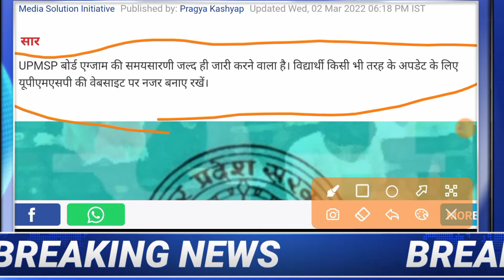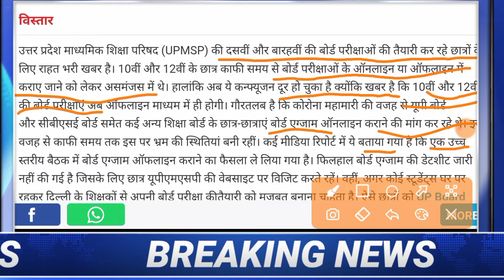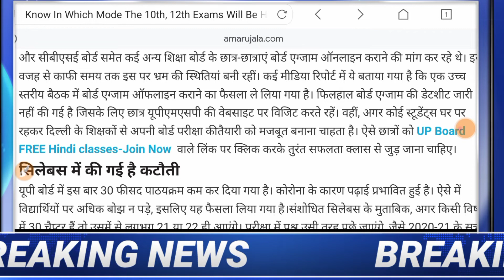up board news 2021 |up board official यू पी बोर्ड ने रास्ता किया साफ किस मोड मे exam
•  खुश रहो • सदा आगे बढ़ते रहो
इस चैनल का Host और आपका कोच Mr Naveen Singh

𝗛𝗼𝘀𝘁:- 𝗡𝗮𝘃𝗲𝗲𝗻 𝗦𝗶𝗻𝗴𝗵

✔ हेलो विद्यार्थियों अभिवादन है/ स्वागत है आप का हमारे चैनल 💠 All study news 4u 💠 में आज हम इस विडियो में जानेंगे up board news 2021 | up board news |up board official यू पी बोर्ड ने रास्ता किया साफ किस मोड मे exam

✔ हमने अपनी You Tube channel पर पहले से उपलब्द बहुत से  हिंदी नोट्स उपलब्ध किए है,आप यहा से सरलतम रुप से उपलब्ध जानकारी को सरल भाषा मे पढ सकते है, और अपनी तैयारी को औऱ भी मजबूत कर सकते है।

𝐀𝐥𝐥 𝐢𝐦𝐚𝐠𝐞𝐬, 𝐚𝐫𝐭𝐢𝐜𝐥𝐞𝐬 𝐬𝐡𝐨𝐰𝐧 𝐢𝐧 𝐭𝐡𝐞 𝐯𝐢𝐝𝐞𝐨 𝐛𝐞𝐥𝐨𝐧𝐠 𝐭𝐨 𝐭𝐡𝐞𝐫𝐞

तो कैसी लगी आपको हमारी 𝚟𝚒𝚍𝚎𝚘 इसके बारे मे आप हमे नीचे 𝙲𝚘𝚖𝚖𝚎𝚗𝚝 कर सकते है, तथा किसी अन्य प्रकार की नोट्स  के लिए हमे 𝙲𝚘𝚖𝚖𝚎𝚗𝚝 करके भी पूछ सकते है, जिसकी मदद से हम उस महत्वपूर्ण टापिक के प्रश्न को आपके लिए तैयार कर सके।

🔻  ☑ Related searches🔻:-

up board exam news in hindi
up board exam news 2022
up board news for exam
up board fake news
up board fees news
up board class 10th latest news
up board result fake news
news for up board exam 2021
news for up board
up board news whatsapp group link
up board news hindi
up board news hindustan
up board high school news
up board exam news hindi
up board news in hindi 2021
up board result news hindi
up board 2022 news hindi
up board news in hindi 2020
up board news in hindi
up board news in english
up board result news in hindi
up board news jagran
up board news 3 june 2021
jaunpur news up board result
up board ki news
up board pariksha ki news
up board news latest
up board news live
up board news latest today
up board news live updates
up board live news 2021
up board latest news 2022
up board manyata news 2021
up board manyata news 2020
up board news
up board news today 2022 in hindi
up board news paper
up board pariksha news
up board promote news
up board paper news 2021
up board postponed news
up board promote news today
up board pariksha news today
up board pariksha news 2021
up board news result 2021
up board news result
up board result news today
up board related news
up board result news today 2021
is up board result declared 2020
up board result 2021
up board news school
up board news syllabus
up board scholarship news
up board school news today
up board school news today 2021
up board shiksha news
up board scrutiny news
up board new syllabus news
up board news today in hindi
up board news today class 10
up board news today holiday
up board news update today
up board news update 2021
up board result news update